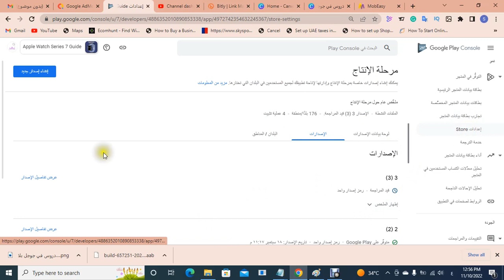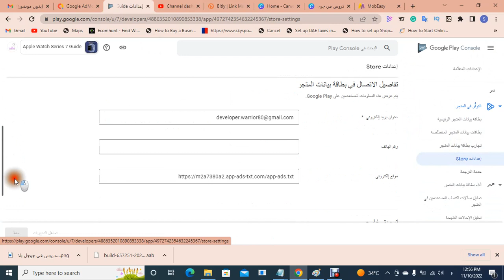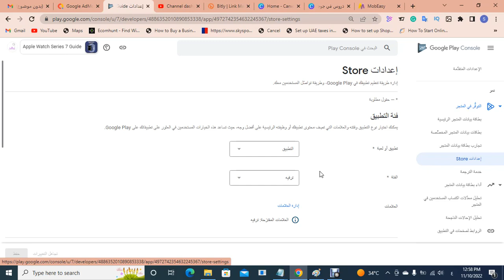دروس في جوجل بلاس كونسل - الدرس الثالث وضع رابط ال اب ادز تكست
لتحميل تطبيق سياسة الخصوصية من متجر جوجل بلاي من هنا

٠٠٠٠٠٠٠٠٠٠٠٠٠٠٠٠٠٠٠٠٠٠٠٠٠٠٠
٠٠٠٠٠٠٠٠٠٠٠٠٠٠٠٠٠٠٠٠٠٠٠٠٠٠٠

موبيزي mobeasy
تطبيقات موبيزي
تطبيق موبيزي
تطبيق mobeasy